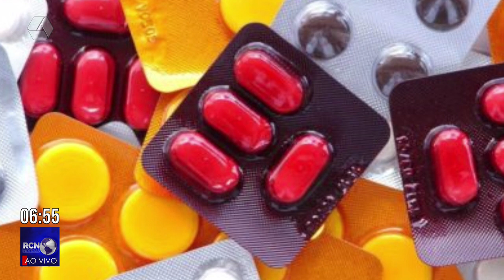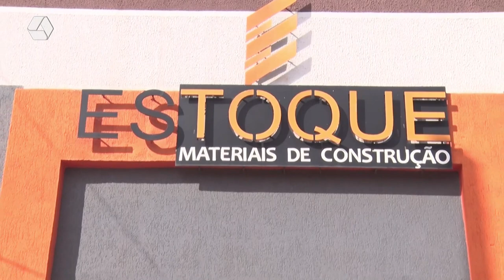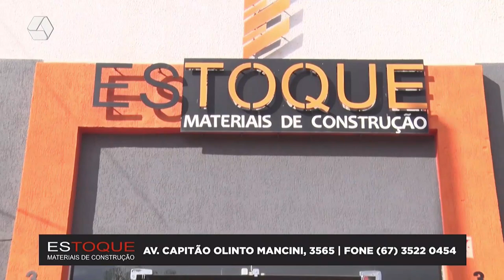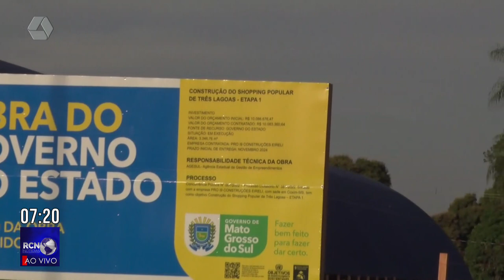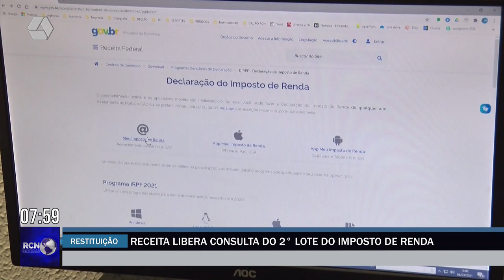RCN NOTÍCIAS 23/06/23